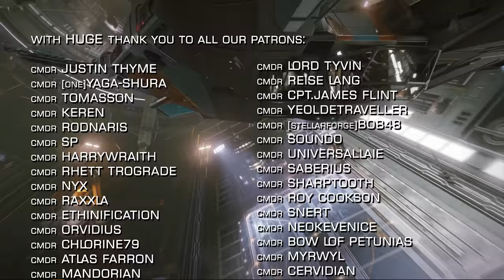Elite Dangerous: Fleet Carrier Discount Week, Patch 8 New Features for Odyssey, Easy Imp Rank & More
In Elite Dangerous News this week... Last weeks CG brings home the bacon and now it’s fleet carrier discount week! After more NMLA attacks Imperial rank is up for grabs. There’s a cash reward for visiting a space dredger and with patch 8 scheduled for next week we’ll have an update on what you new features to expect!

Are you buying a fleet carrier?  Have you assembled your 4 man team to take advantage of the new multicrew seat and you going to emote their faces off in new a megaship social space?

Incidental Music by Miguel Johnson